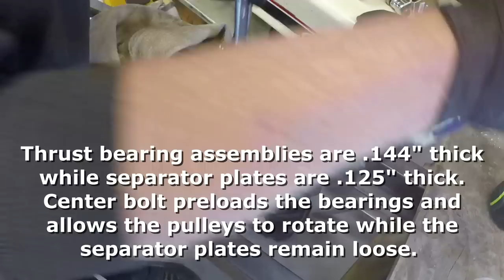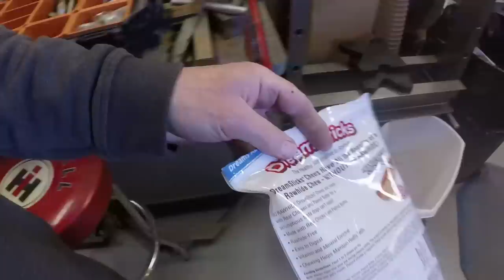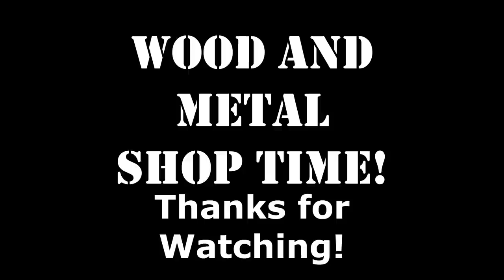Garden Tractor Forklift Build EP:23, Mast and Lift Mechanism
Mast and Lift Mechanism work.

Using parts from vintage Cub Cadet garden tractors, along with metal fabrication and welding work, we are building a rough terrain forklift.

I use a Langmuir Systems Crossfire Pro plasma table with a Razorcut 45CNC plasma cutter and a machine torch to create many needed parts.  At times we shift to the Bridgeport-clone knee/vertical mill  or South Bend 10 inch lathe to complete a machining step.  Occasionally, the South Bend shaper or the Logan lathe is called on for specialty work.

A Hobart Handler welder is my primary MIG welder, and it comes into play at nearly every step.  If I'm not running the welder, an Oxy/Acetylene torch or the Eastwood Cut 40 plasma cutter is fired up for some molten metal removal.

Dewalt and Makita grinders and drills, eVolution metal cutting saws, a Grizzly metal cutting band saw and Jet grinders and sanders see regular use in my projects.

Making a forklift will add to the collection of equipment that I have previously built, including the mini-motor grader, mini-dozer and tandem axle Cub Cadet dump truck/gator.